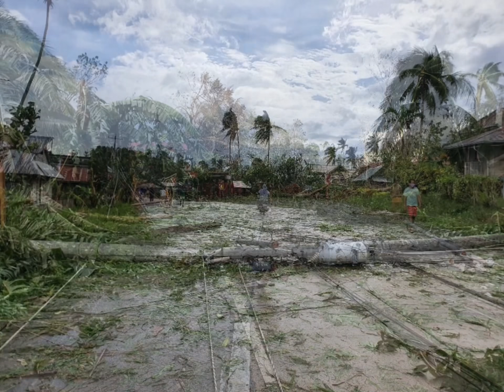Super Typhoon Odette Hits Bohol Philippines 🇵🇭 | Dec 16 2021 | Worst Ever